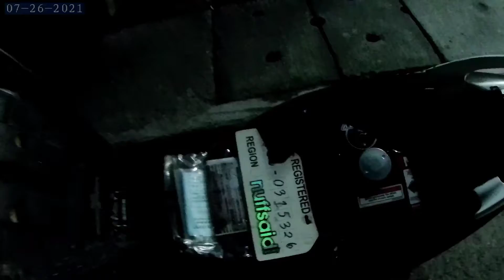FREE STICKERS PARA SA MGA SUBSCRIBERS | PKN Fam